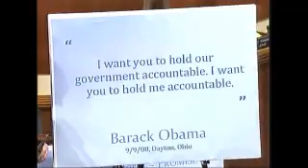Akin: 100 Days of Democrat Dominance - Part 2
Congressman Akin is joined by colleagues to discuss the remarkable record of the majority's first 100 days in 2009.

House floor: 4/29/09